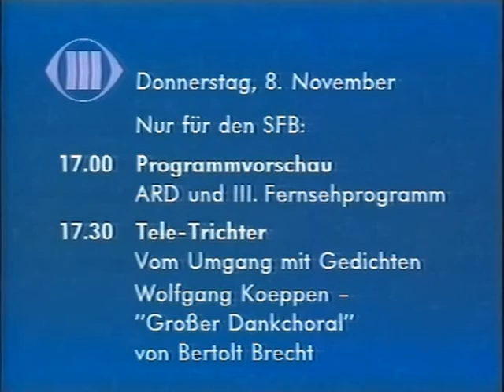N3 Sendeschluss Ulla Zitelmann Mi. 7.11.1984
Letzte Nachrichten, Themen u.a. Wahlsieg Ronald Reagan, Spenden Flick-Konzern an Helmut Kohl, 4:58 Nord3 Programmvorschau, 6:10 Sendeschluss